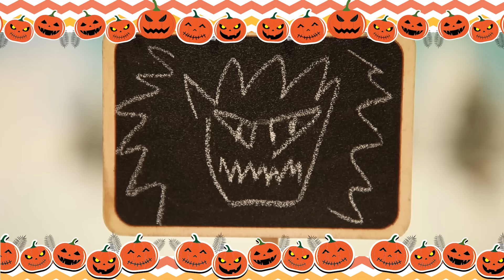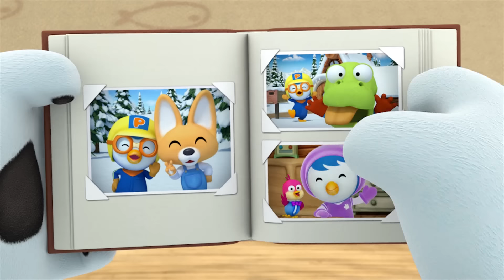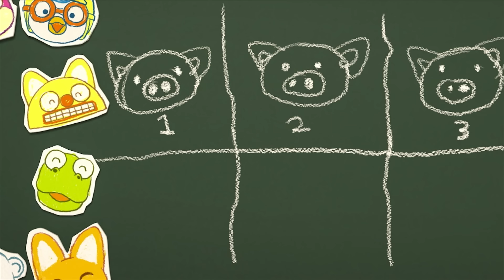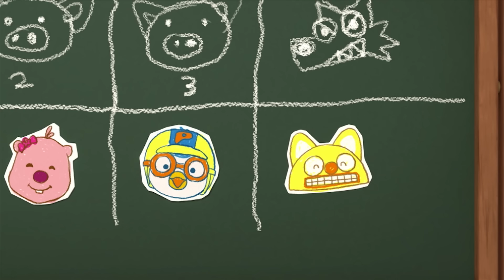Pororo's Happy Halloween | Let's go to a haunted house with Pororo | Porong Porong Pororo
BOO!! Happy happy Halloween, friends!!
Wheels on the bus in going around the Porong Porong Forest on a Halloween night. Pororo and friends are getting ready to go for a trick-or-treat in their spooky costumes. They are planning to visit their neighbors for some candies, chocolates, and toys. What?! Brave Pororo and Crong are going to a haunted house?
Let's go join the Halloween party together!
Halloween songs and episodes are all in this Halloween clip!